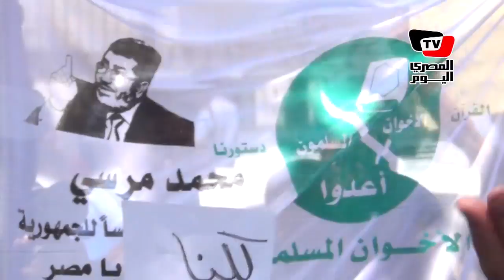مظاهرة أمام «الشعب» لتأييد قرار مرسي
تظاهر العشرات من مؤيدي قرار مرسي بعودة البرلمان بشارع قصر العيني، مرددين هتافات «الشعب اختار البرلمان»، ومع وصول النواب لحضور الجلسة العامة لمجلس الشعب ردد المتظاهرين «الصحافة فين.. النواب أهم».